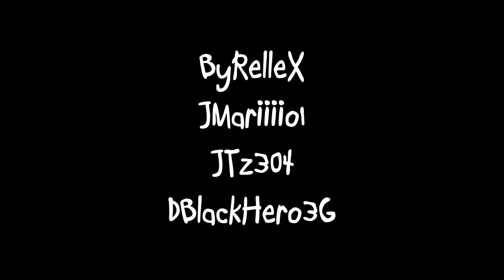PoolParty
Bañandonos y saltando en agua helada...